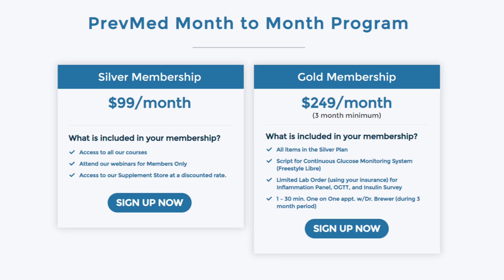Lipoprotein (a) - "The Other ’Bad’ Cholesterol"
ABOUT THIS VIDEO: Known to just a few, there's a type of LDL that's also related to heart disease—lipoprotein (a) (also known as Lp(a) or "Lp little a"). There are already a few known ways to deal with Lp(a).

Chapters
0:00 Nacin, lipoprotein a & cardiovascular disease
1:45 Antisense oligonucleotides - the future of Lp(a) treatment?
2:57 Check out PrevMed's membership programs

--Help us spread essential information about COVID-19 and preventive health.